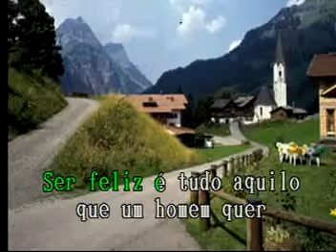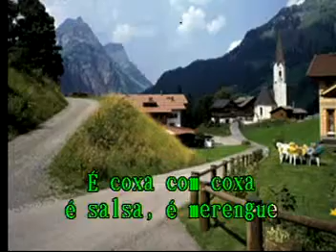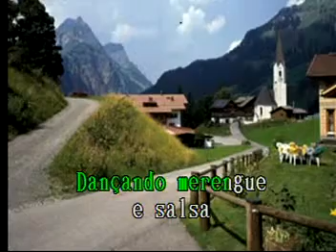Balança o Bumbum Muchacha Las Rocas